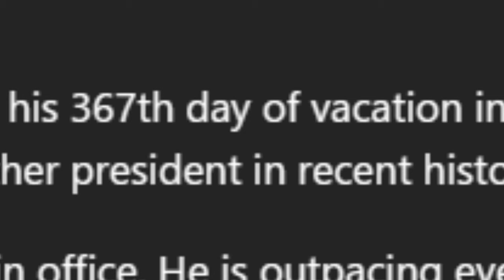Race Hustler Joy Reid lies on Republicans to cover up Nikki Haley lose and her voters being traitors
Like and Subscribe at @SimpleSon83 Joy Reid spreads lies on MSNBC saying Republicans only vote because of race and the pandemic was not handled correctly because Donald Trump doesn't look old enough. Also, Nikki Haley voters are saying they will vote for Joe Biden in 2024 because Trump is mean.